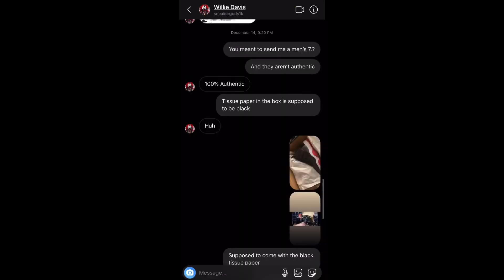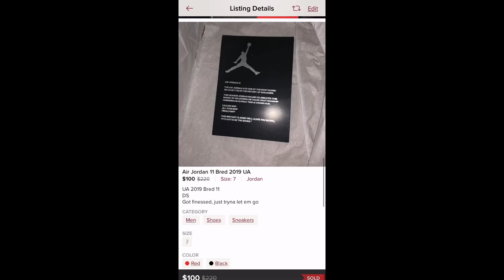The Time I Bought FAKE Bred 11’s 🤬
Welcome to Wan TV
Ya Digg

Snap: @jm542